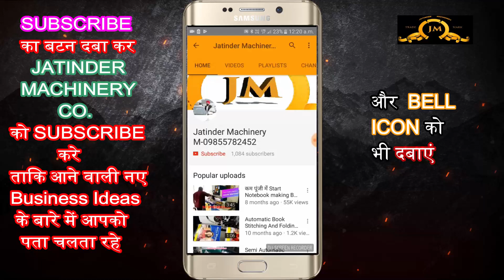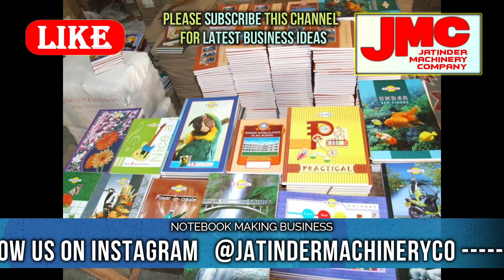Exercise notebook making machine in india || Notebook Copy Making Business machine india 2021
Title-

AMRITSAR , PUNJAB.